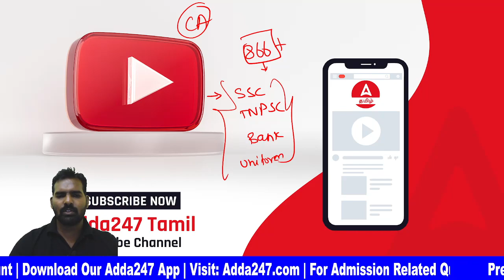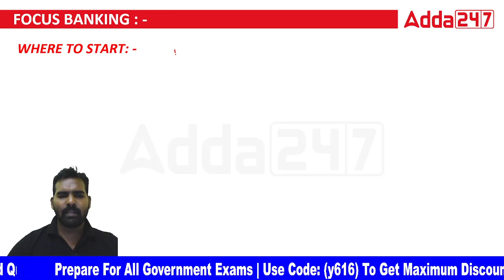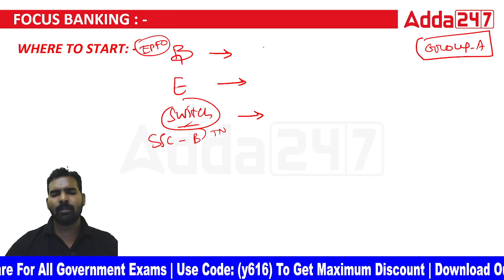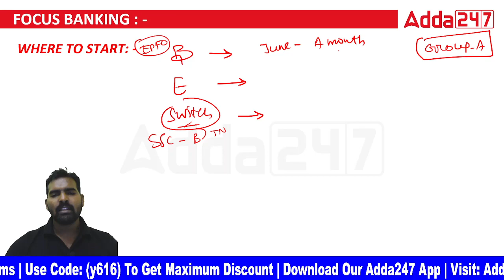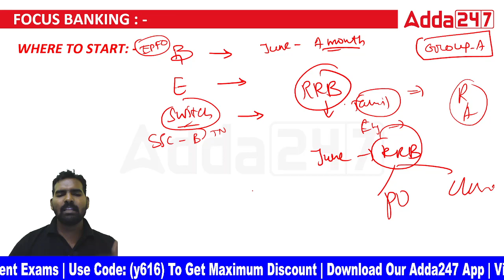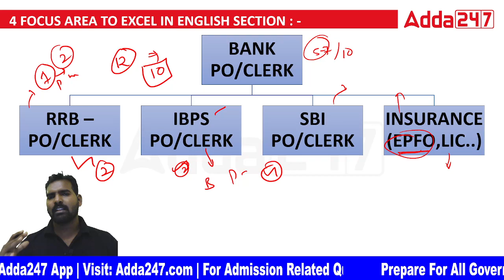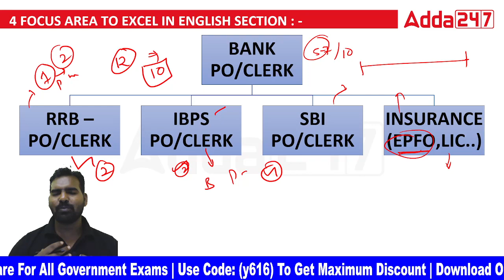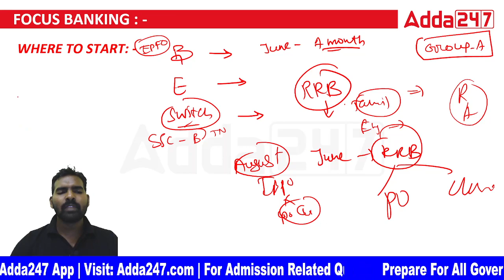UPCOMING BANK EXAMS 2023 IN TAMIL | ADDA247 TAMIL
In this video, we discuss the upcoming bank exams notification 2023 in Tamil. We also discuss all expected bank exam notifications of 2023 in Tamil. This video is for those who are looking for a government job in a bank. We will discuss the important dates, eligibility criteria, and syllabus for all the upcoming bank exams in Tamil. So, watch this video and start preparing for your dream job in a bank!

Live Batches
May -